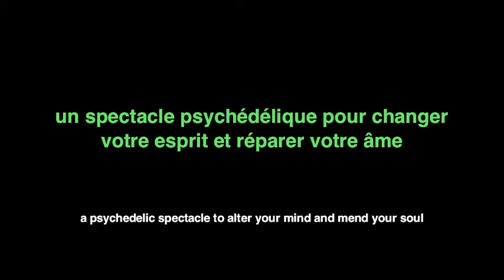Nov 20 / The Brass Rail / Hex, Wives, Broncos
November 20th, 2010 at The Brass Rail /
Song "We Are The Goer" by We Are Hex